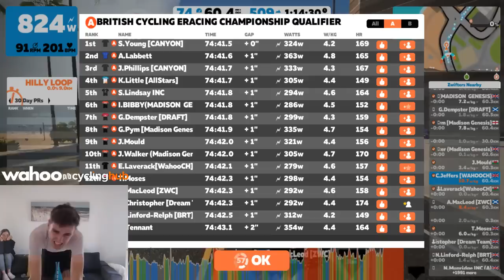Zwift British National Qualifers Race *hardest race on Zwift*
The top 10 of this Zwift race qualifies for a live finale in London to race for the British Cycling eNational championship jersey. I gave it everything I had. I hope you enjoyed the Zwift racing stream.